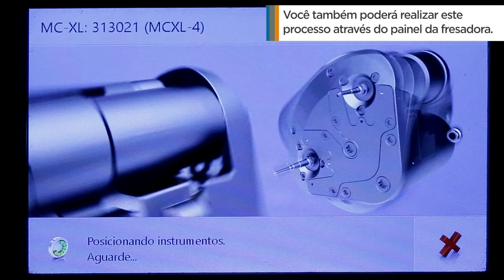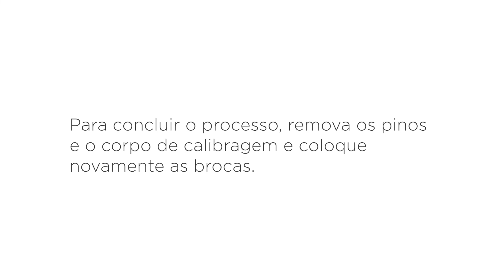CEREC | Calibragem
Confira como realizar a calibragem nas fresadoras CEREC MCX e MCXL e na InLAB MCXL.